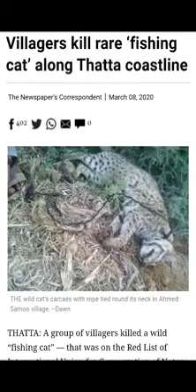কবিতা - উপলব্ধি by অনিন্দ বসু। This poem is regarding corona virus.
This is a funny poem based on corona virus.
I think you all will like it .